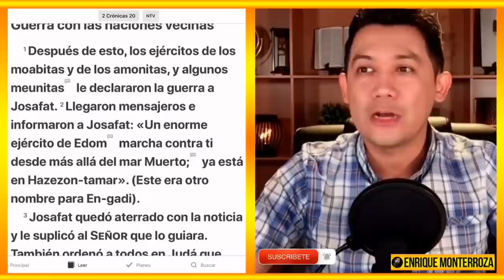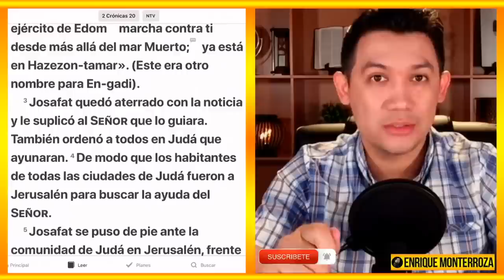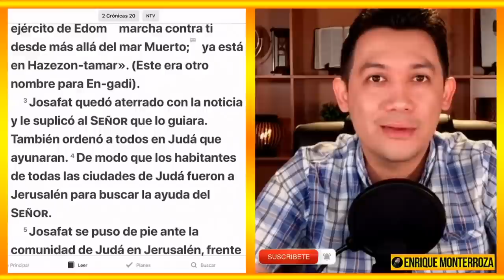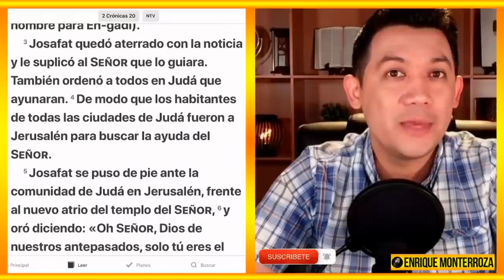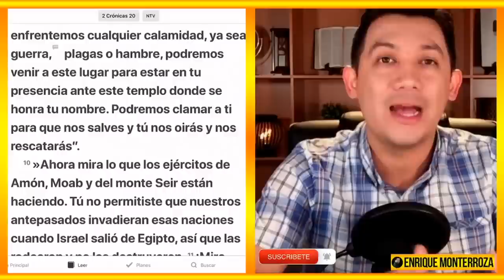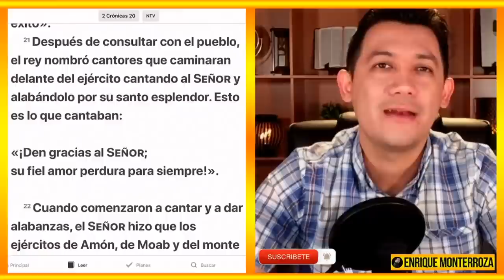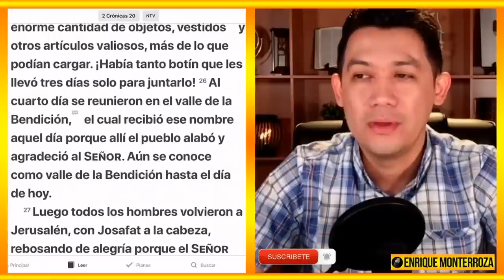La batalla no es de ustedes dice el Señor | Enrique Monterroza | Predicación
Predicación | Mensaje Cristiano | Reflexión Cristiana | Meditación Cristiana | Predicas Cristianas | Enseñanzas | Mensajes de la Biblia |

Mensaje que fue expuesto en vivo en mi segundo canal: Reflexiones de Enrique Monterroza acá en Youtube el 3 de Febrero de 2020. Puedes ver la transmisión completa de ese día a través del siguiente